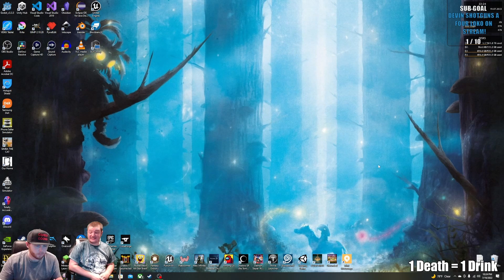Soulslike Noob Gets Put In His Place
Maui and Devin continue their adventure through Elden Ring while consuming many alcoholic beverages